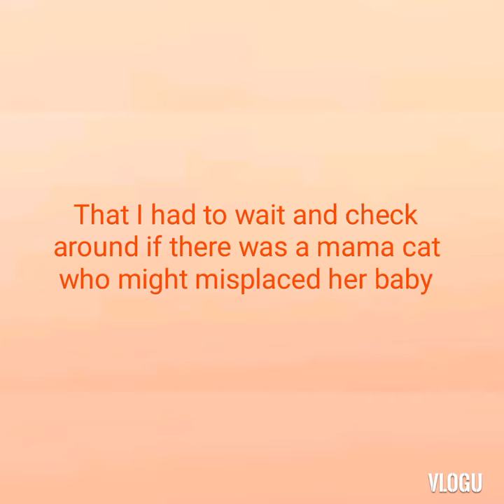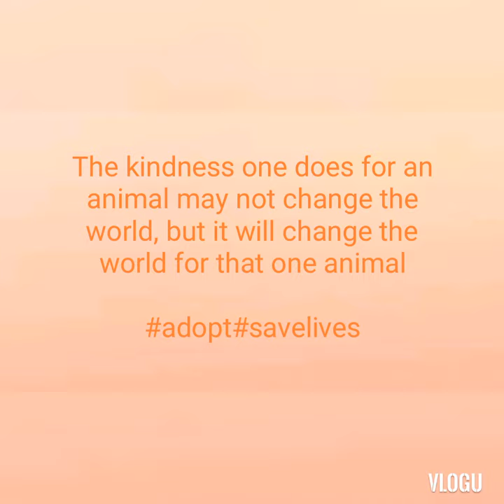Rescued Baby Cat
"Our adopted fur-babies always named after the place where we found them"

Meet baby BGC, a little angel crying for warmth and help. His tiny weak meow that was impossible to hear in a open space but still he kept on trying, trying and trying..